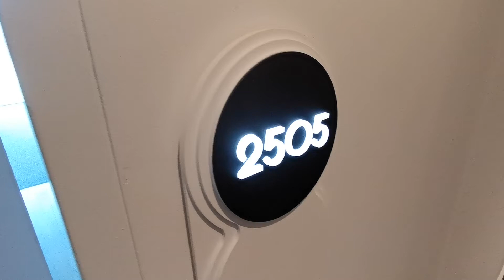2505/228 La Trobe St - Video Tour